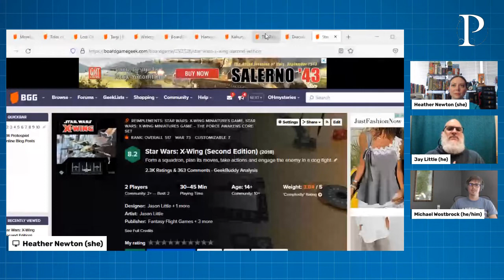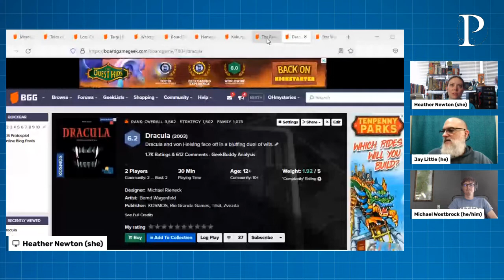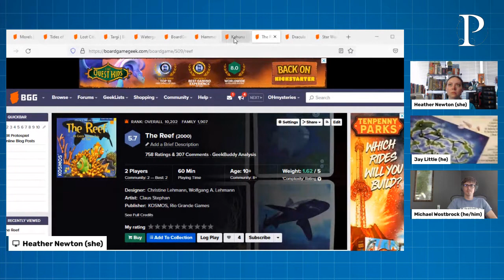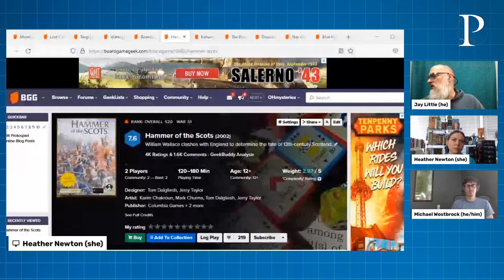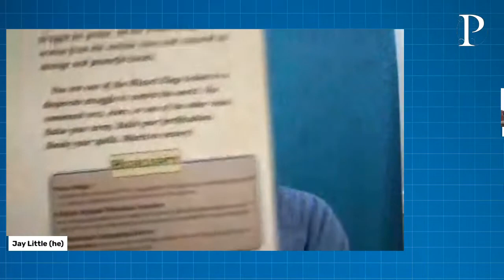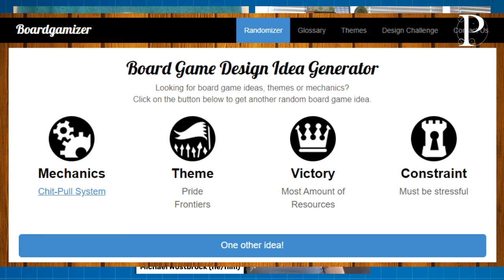Table Talk: 2 Player Games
Originally featured on Twitch during our Thursday 3pm US Eastern livestream

In this Protospiel Table Talk livestream, Protospiel Online Lead Organizer, Heather Newton, is joined by Jay Little and Michael Wostbrock to discuss their favorite examples of 2 player games (or games that play well at 2) and share things to keep in mind when designing this type of game.

Heather challenges Jay and Michael to design and pitch a 2 player game with other random constraints from Boardgamizer.